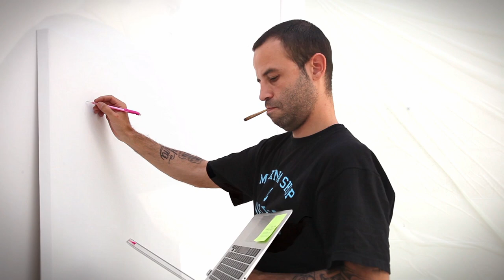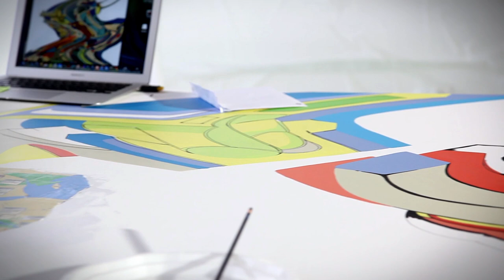PRO176 X COPE2 DUO CANVAS @ GALERIE DAVID PLUSKWA STUDIO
Vidéo réalisée par Yann MARQUIS dans le cadre de Powers of Abstraction : COPE2 x PRO176

Une exposition en duo, inédite, à vivre du 6 juin au 5 juillet 2014 à la Galerie David Pluskwa -- Art Contemporain.

Ils s'étaient déjà rencontrés dans les années 1990, au coeur du Bronx...

À l'époque, le jeune graffer Pro176 s'était aventuré à Kingsbridge, New York, à la rencontre d'une légende du Mouvement américain : Fernando Carlo aka Cope2.

Près de deux décennies plus tard, le rookie français s'est installé comme une référence du post-graffiti européen, sous le patronage -- entre autres -, de Seen qui l'a pris sous son aile à Valencia, Espagne.

Cope2, lui, a continué de marquer la Grosse Pomme au fer rouge. Projets d'éditions, documentaires, biographies... Sa légende s'est considérablement étendue. Des dix Kings mondiaux encore en activité, Cope figure en tête de liste. Un leg créatif qui n'en finit pas d'influencer les jeunes générations.

À la demande du curator David Pluskwa, Pro et Cope vont à nouveau croiser le fer. Portés ensembles dans la lumière des cimaises de l'illustre galerie phocéenne d'art contemporain, les deux figures internationales tiennent cette année l'affiche de Power of Abstractions : une exposition en duo, inédite, dans laquelle toiles et supports exclusifs vont faire résonner poussées abstraites, choc des couleurs et pure énergie de la rue.